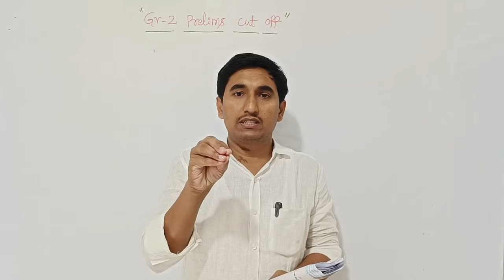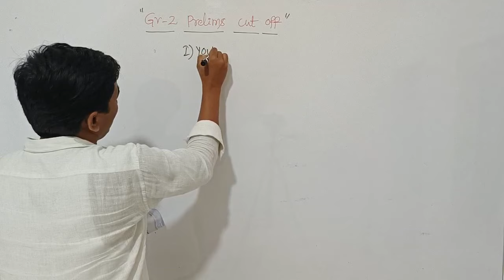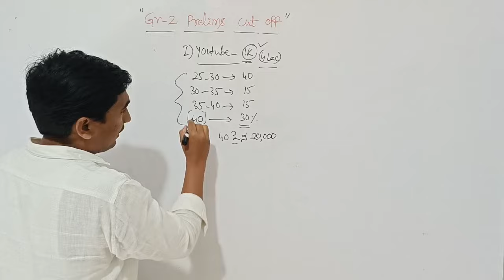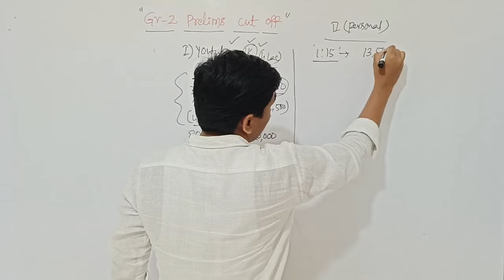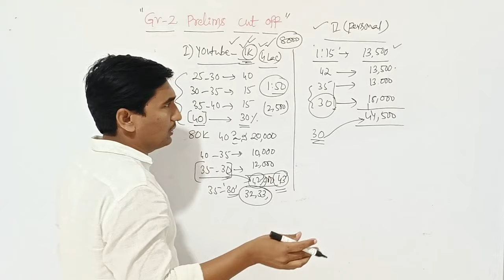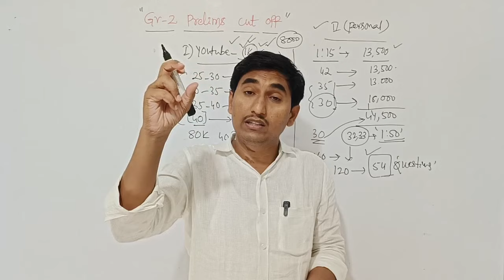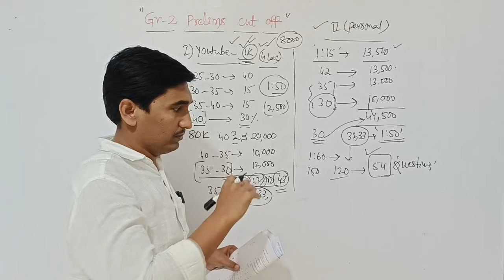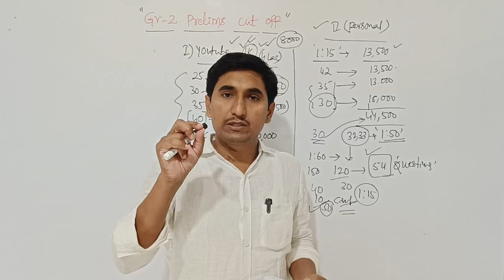Appsc Group 2 prelims expected cutoff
హాయ్ ఫ్రెండ్స్.
     ఏపీపీఎస్సీ త్వరలో నిర్వహించబోయే గ్రూప్ 2 కోసం మహతి అకాడమీలో నాణ్యమైన టెస్టులు మరియు మెంటార్ షిప్ అందుబాటులో ఉంది.

 గ్రూప్  2 మెంటార్ షిప్ కోర్సు  లభిస్తుంది. వివరాలకు కింది వాట్స్అప్ నెంబర్ కు సంప్రదించండి.
వివిధ కోర్సుల కోసం కింది లింక్ నుండి మహతి అకాడమీ ఆప్ ని డౌన్లోడ్ చేసుకోండి .

కింది టెలిగ్రామ్ గ్రూప్ లో జాయిన్ అవ్వండి.
How to qualify APPSC Group 2 Prelims in 60 days ?